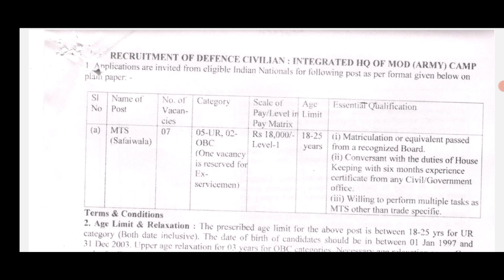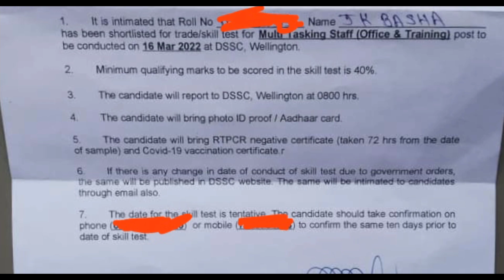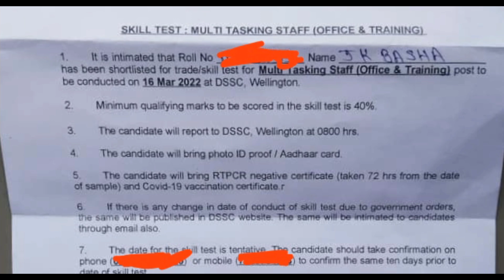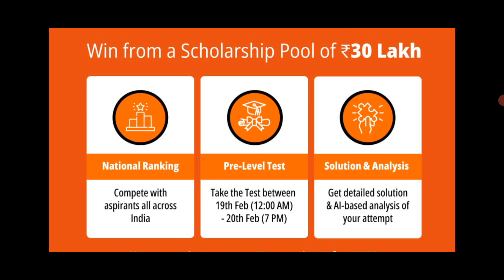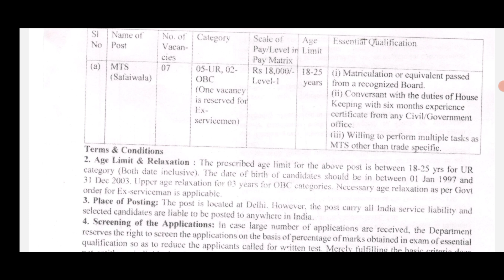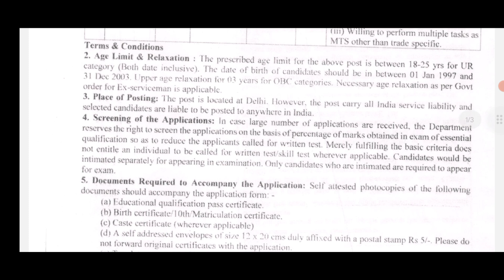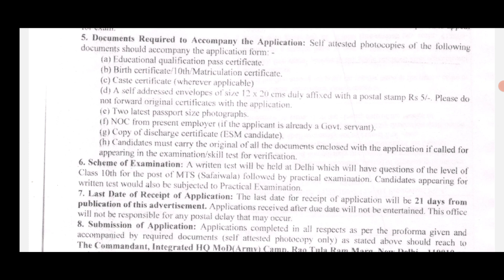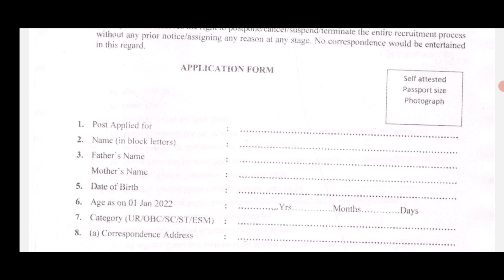చానా తక్కువ పోటీతో ఈ Govt Jobs వచ్చేస్తాయి!10thఉంటే అప్లికేషన్ పెట్టుకోండి|jobs10th class|job search